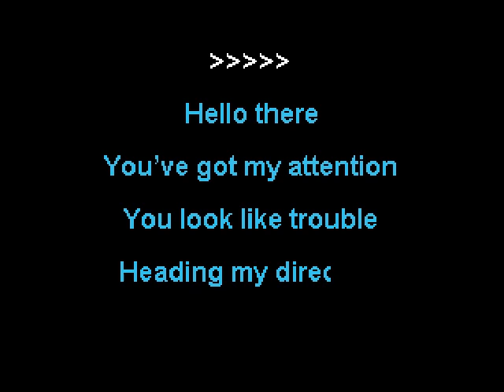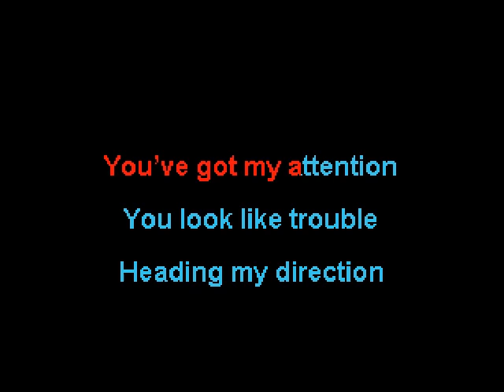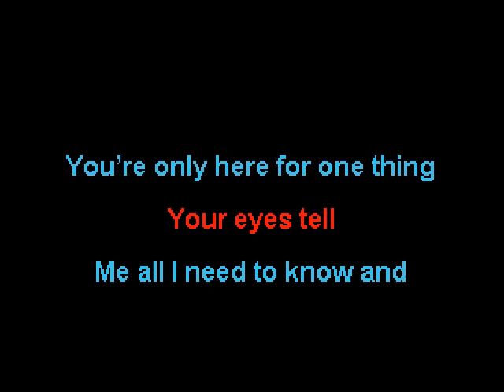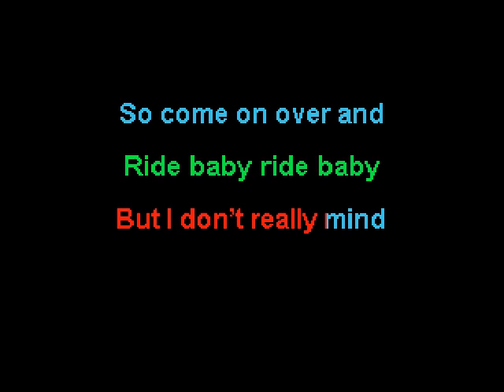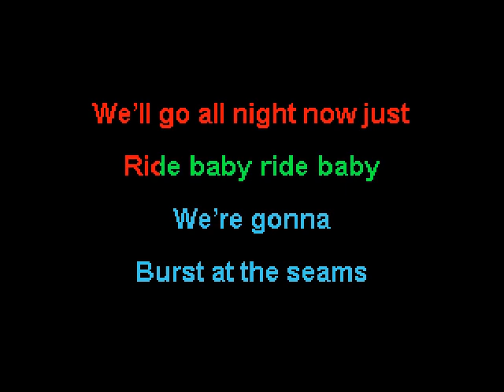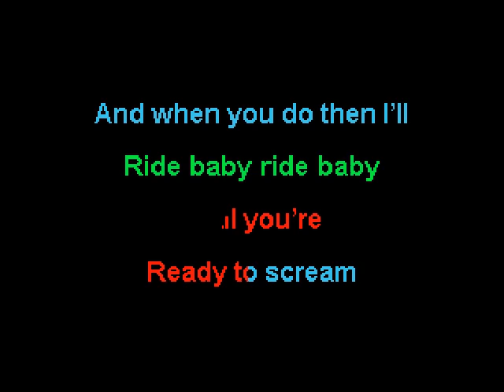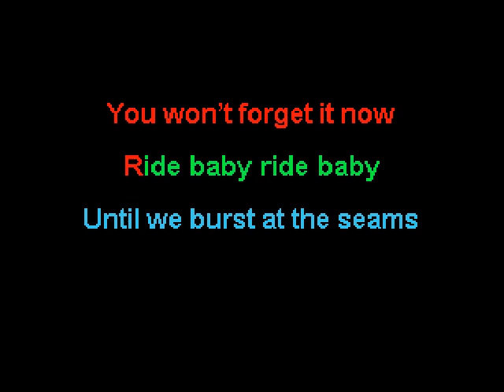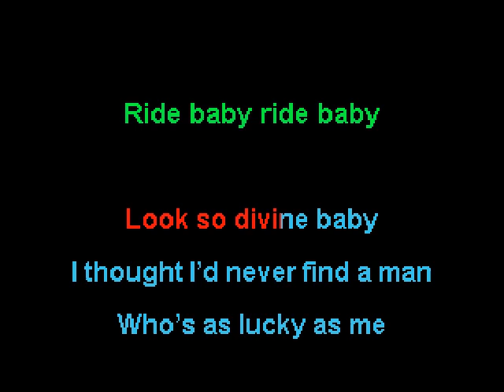Pansy Division - Ride Baby (Karaoke) (Duet Version)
This is the karaoke version of "Ride Baby", a song from Pansy Division's 2009 album "That's So Gay".  This is the duet version.  I had fun splitting the parts on the screen for this one.    For more information about Pansy Division, check out their . For more information about Zipper Karaoke, check out